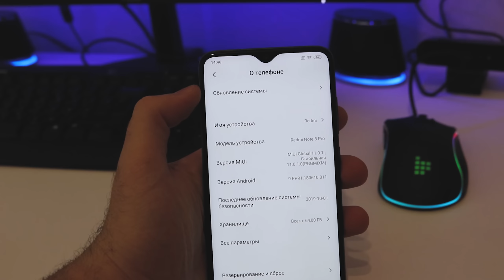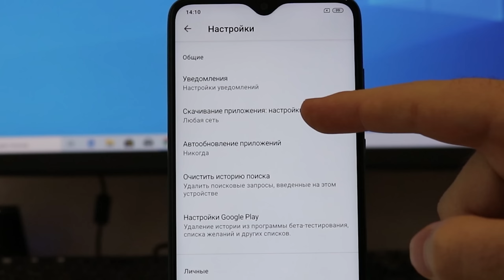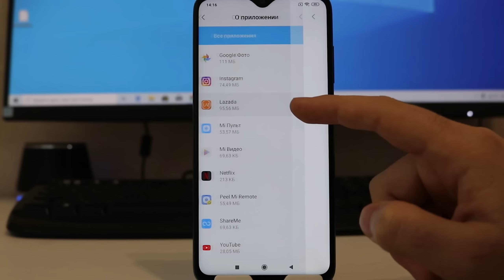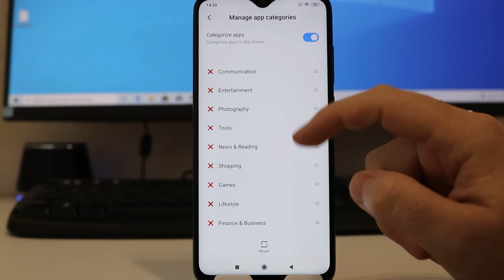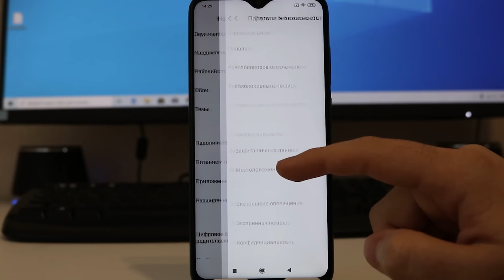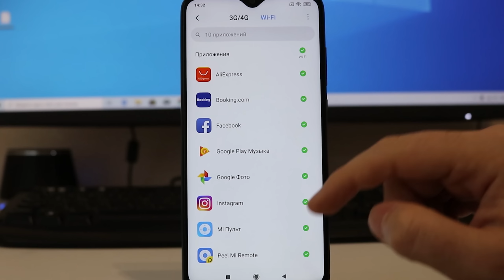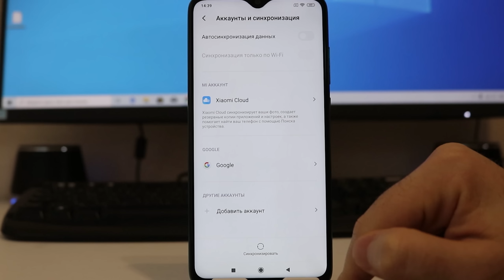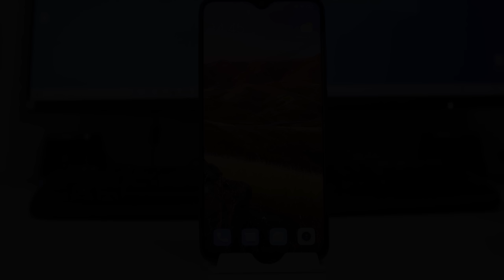ПОЛНАЯ ОПТИМИЗАЦИЯ Miui 11 от A до Я | БАТАРЕЯ ДЕРЖИТ ДОЛЬШЕ | РЕКЛАМЫ НЕТ | РАБОТАЕТ ШУСТРО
Всем привет! В данном видео я вам покажу мои советы по оптимизации Miui 11 на ваш Xiaomi устройстве.